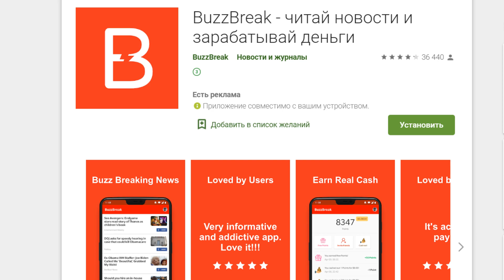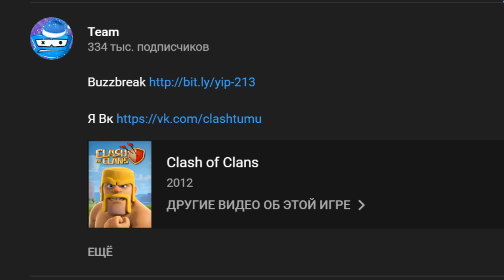4 МЕГАЯЩИКА! Я ПРОСТО ОТКРЫЛ 4 МЕГАЯЩИКА! BRAWL STARS